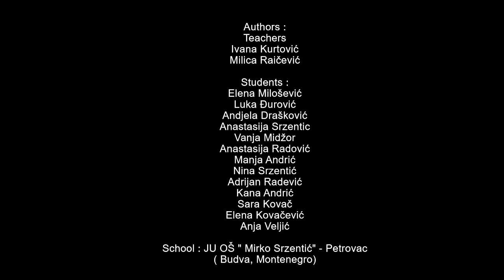Ivana Kurtović 43, Movie: A virus; School, Mirko Srzentic Teachers: Ivana Kurtović & Milica Raičević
Video was shot on our school location during the corona virus pandemic. It symbolizes victory over the virus while teaching us that in order to achieve that, it takes teamwork, good planning and idea and good will to help a friend.